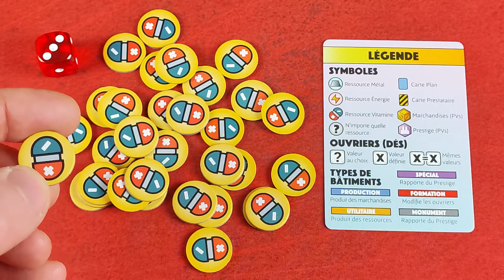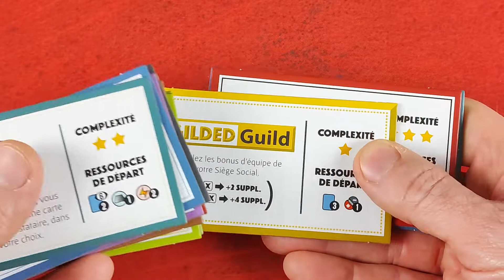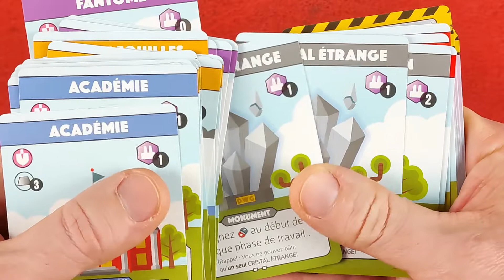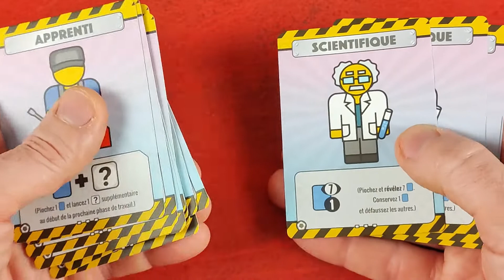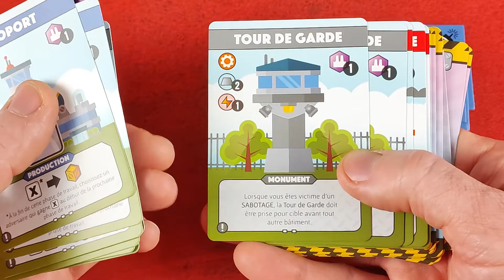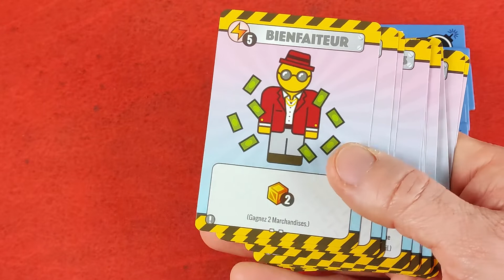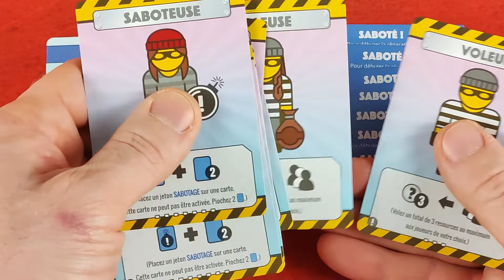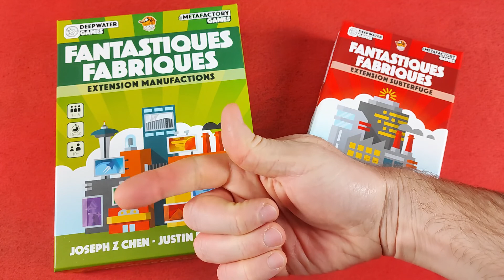FANTASTIQUES FABRIQUES EXTENSIONS À LA LOUPE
Règles en vidéo des jeux de société Fantastiques Fabriques extensions Manufaction et Subterfuge.

Cliquez sur un temps pour aller directement à cet endroit de la vidéo:

00:00:00  INTRODUCTION
00:00:27  VITAMINES
00:01:22  FACTIONS
00:02:19  PLANS ET PRESTATAIRES
00:06:13  SUBTERFUGE
00:10:23  AVIS & CONCLUSION